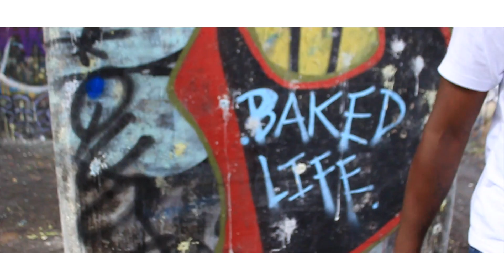Meen Rory - Whippin The Work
Meen Rory
Whippin The Work
Music Over Bullshit 2
Black Collar Music
Attack Mode Ent.